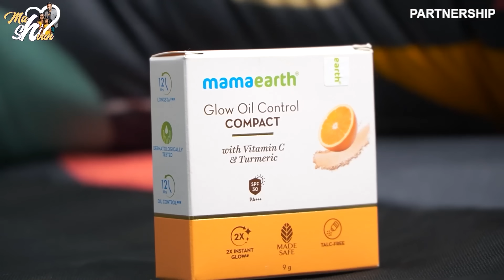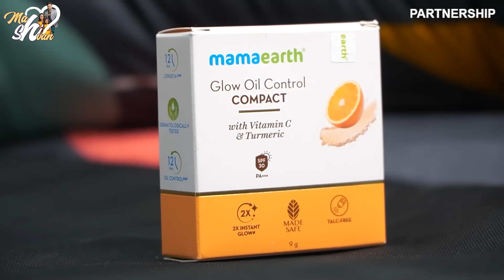అసలు Shiva JOB ఏంటి . ? || Shiva Office Visit || Mahishivan || Tamada Media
Check out Mamaearth's amazing Foundation+Compact